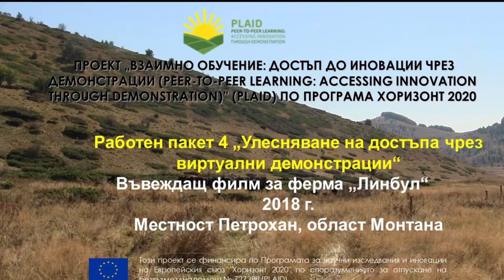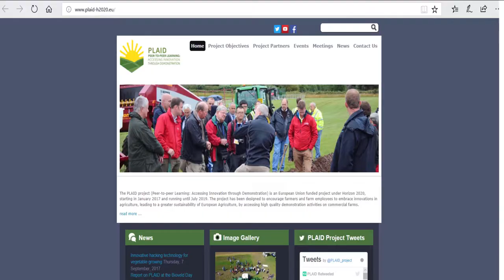Farm Linbul - Introductory Film